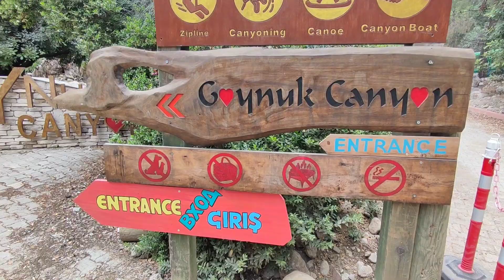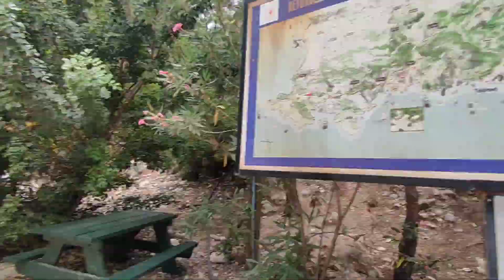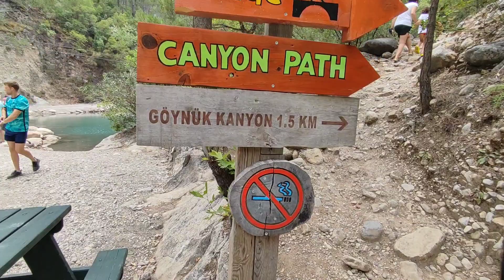Göynük Kanyonu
Temmuz 2023